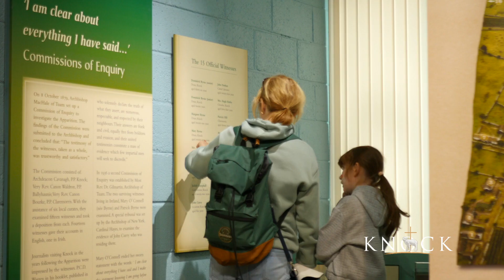The Beautiful Grounds at Knock Shrine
As you wander through the expansive grounds, you'll be embraced by a tapestry of breathtaking sights and scents. Majestic trees, bearing witness to countless seasons, stand tall and proud, their branches creating a verdant canopy overhead.

The variety of mature trees and shrubs each contribute its unique charm to the vibrant landscape. Meandering pathways invite you to embark on a tranquil journey, guiding you through the sacred space. Let your footsteps lead you to hidden corners and unexpected discoveries, as you explore the nooks and crannies of this serene sanctuary. With every turn, a sense of calm envelops you, offering respite from the bustling world outside.
Along the way, you'll find inviting seating areas thoughtfully placed amidst the greenery. These cosy retreats provide the perfect spot for reflection and prayer, allowing you to pause, breathe, and absorb the peaceful atmosphere that pervades the Shrine.

Let the serene beauty and captivating ambiance inspire you as you embark on your personal journey of discovery and contemplation.